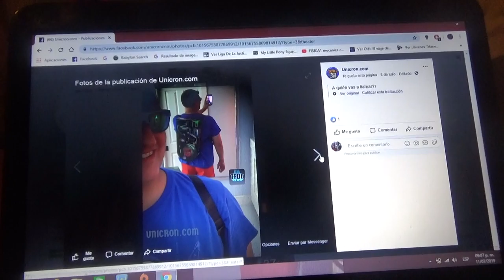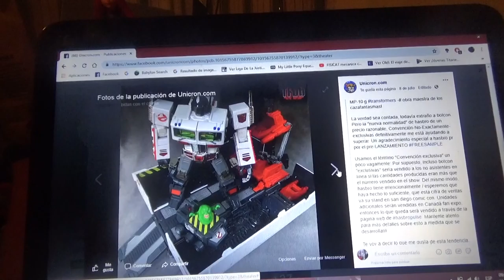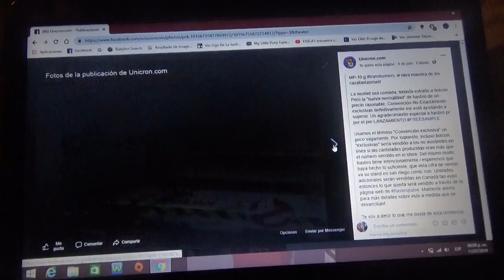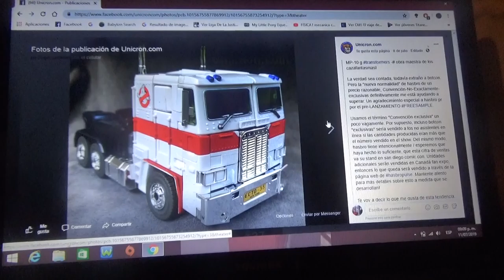Mas Imágenes de Transformers Masterpiece Ghostbusters Optimus Prime